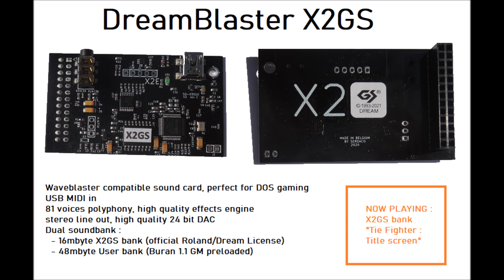DreamBlaster X2GS : Tie Fighter Theme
X2GS Retro gaming soundcard playing
Tie Fighter : title track.

Waveblaster compatible sound card, perfect for DOS gaming
USB MIDI in
81 voices polyphony, high quality effects engine
stereo line out, high quality 24 bit DAC
Dual soundbank :
  - 16mbyte X2GS bank (official Roland/Dream License)
  - 48mbyte User bank (Buran 1.1 GM preloaded)